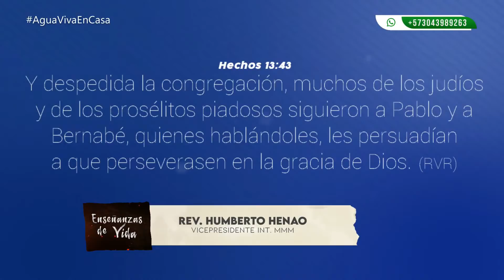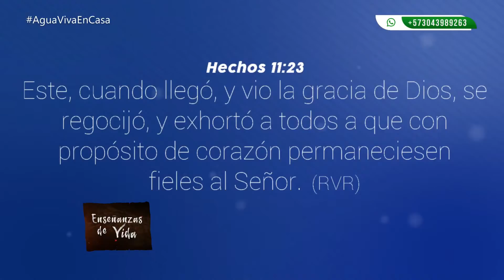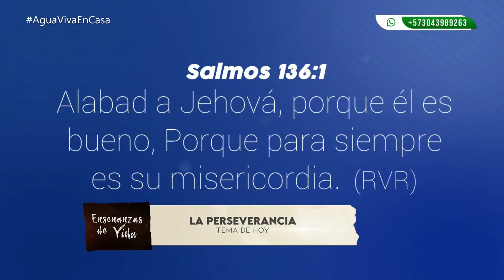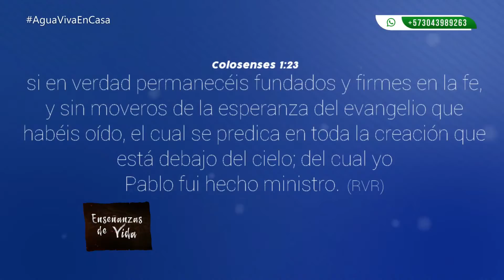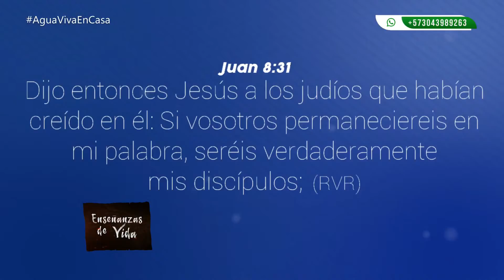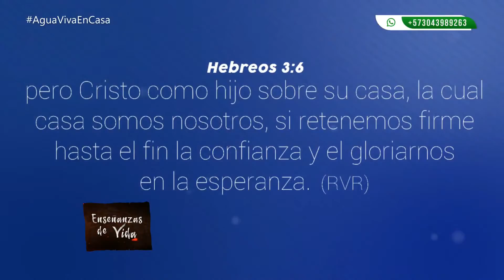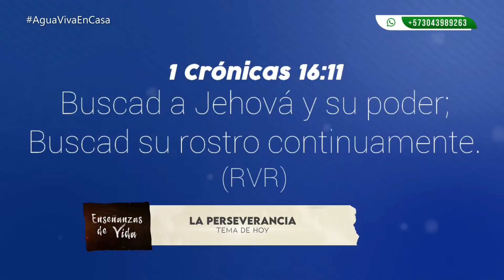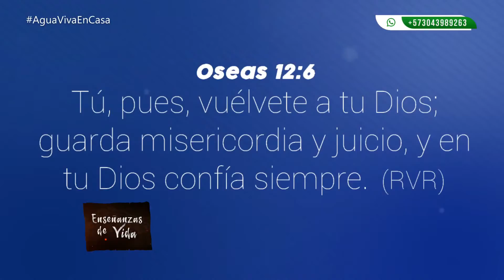🔴 LA PERSEVERANCIA (#1) | Rev. Humberto Henao